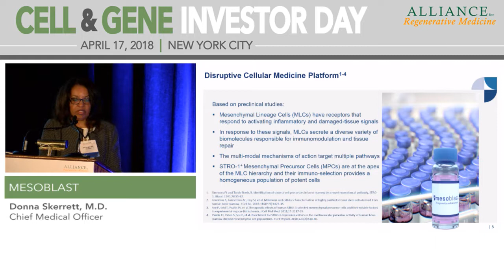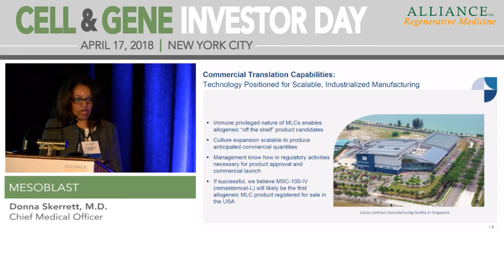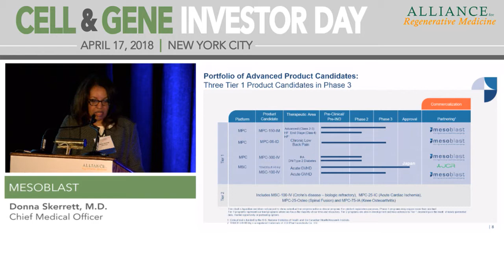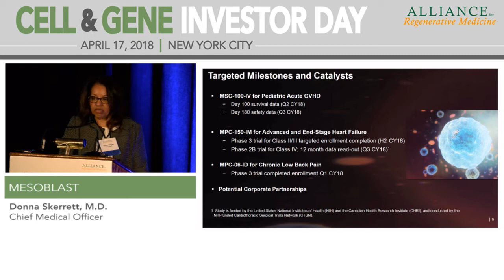Mesoblast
Donna Skerrett, M.D., Chief Medical Officer
Melbourne, Australia
(NASDAQ: MESO)

Mesoblast is a global leader in developing innovative cell-based medicines. The company has leveraged its proprietary technology platform, which is based on specialized cells known as mesenchymal lineage adult stem cells, to establish a broad portfolio of late-stage product candidates. Mesoblast’s allogeneic, ‘off-the-shelf’ cell product candidates target advanced stages of diseases with high, unmet medical needs including cardiovascular conditions, orthopedic disorders, immunologic and inflammatory disorders and oncologic/hematologic conditions.